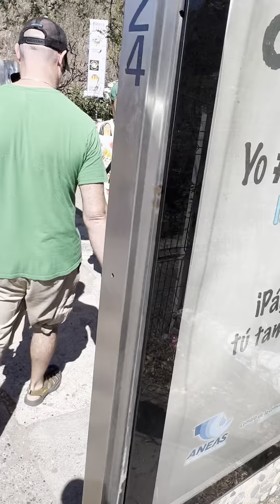TUNEL Bus ride to Los Huerto